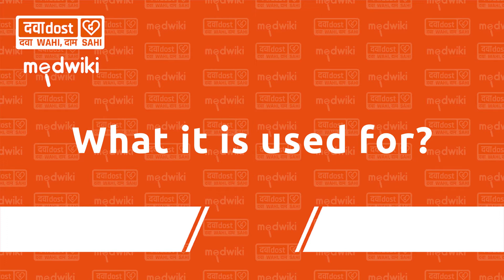MMF 500 Tablet In Hindi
Mycophenolate mofetil (500mg)
MMF 500mg Tablet belongs to a group of medicines called immunosuppressants. It is used with other medicines to prevent your body from rejecting an organ (such as a kidney, heart, or liver) after a transplant. It works by suppressing your body’s immune system so that it does not attack the new organ.
The amount of MMF 500mg Tablet you take and how often you take it depends on the type of transplant you have. Follow your doctor’s instructions on this. You should take it on an empty stomach, at least 1 hour before or 2 hours after a meal. Swallow it as a whole, do not crush, chew, or break it. Take the medicine regularly to get maximum benefit and keep taking it even when you feel well. The treatment will continue for as long as you need it to prevent rejection.

The most common side effects are nausea, vomiting, diarrhea, stomach pain, headache, high blood pressure, and changes in the number of white blood cells. You may catch more infections than usual as medicine suppresses the immune system. There is also an increased risk of developing some cancers for this reason. To reduce your risk of skin cancer, limit your exposure to the sun and use sunscreen. There is a long list of potential side effects of this medicine. You should ask your doctor about them and what signs to look out for because some of them can be serious and need urgent medical attention.

MMF 500mg Tablet can cause birth defects and abortion so do not take it if you are pregnant, planning to become pregnant, or breastfeeding. You should talk to your doctor before taking this medicine if you have any signs of infection or if you have any unexpected bruising or bleeding. You should also let your healthcare team know all other medicines you are taking as they may affect, or be affected by, this medicine. You will have regular tests to check for any changes in the number of your blood cells and the amount of sugar and cholesterol in your blood. -